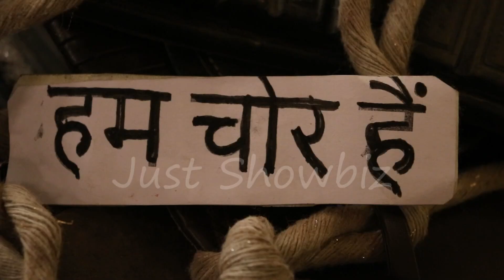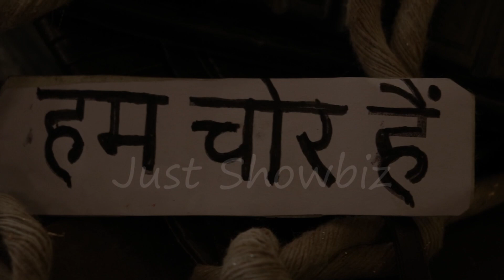On Location Dhartiputra Nandini |Nandini Par Laga Chori Ka Ilzaam | Shagun Singh Aman Jaiswal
On Location Dhartiputra | Nandini Par Laga Chori Ka Ilzaam

|Shagun Singh | Aman Jaiswal